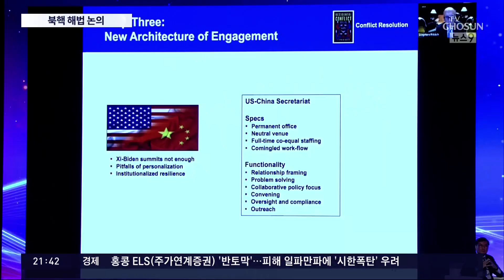"핵 사용하면 北정권 종말"…글로벌 석학들, 북핵 문제 논의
최근 잠잠했던 북한의3차위성발사가임박 했다는 소식이 전해졌죠. 위성 발사는 북한의핵위협 으로 이어질 수 있는 만큼 우리 안보에도 우려가 커지는데요. 오늘 개막한 TV조선글로벌리더스포럼 에서 북핵 문제가 글로벌 석학들과 논의됐습니다.